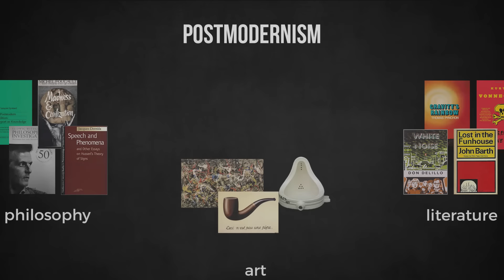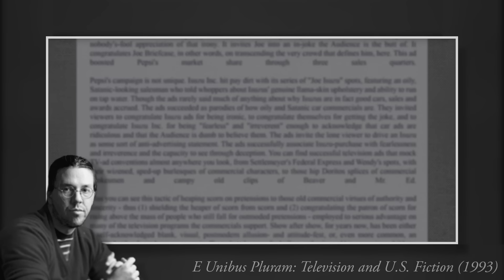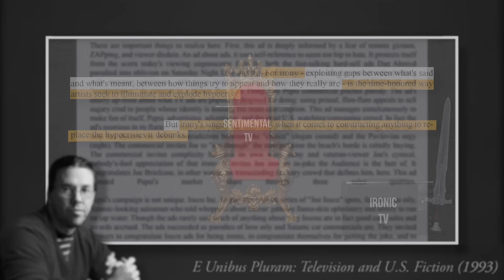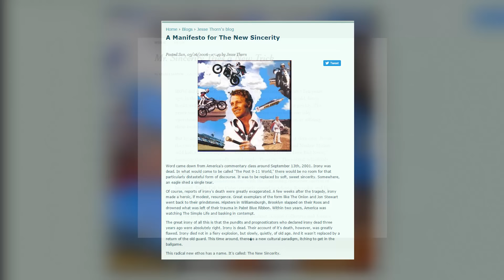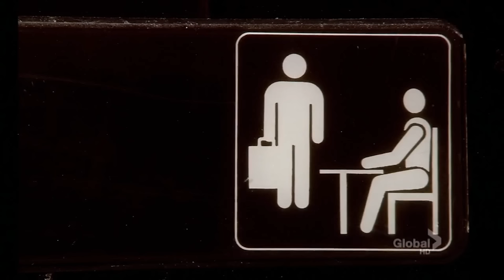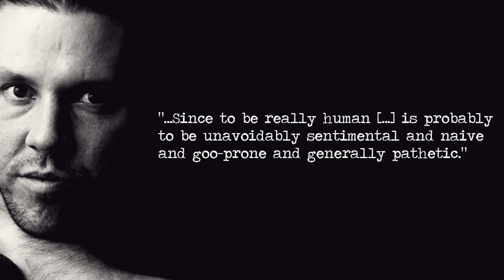David Foster Wallace - The Problem with Irony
FURTHER READING (please consider using these links if you'd like to purchase these books. It helps the channel).
"Infinite Jest" by David Foster Wallace

"A Supposedly Fun Thing I'll Never Do Again" by David Foster Wallace

$BTC: 1ErAEodq48vMSwadBMQz5ns73GLvycstKR
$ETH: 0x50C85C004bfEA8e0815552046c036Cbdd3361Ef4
$LTC: LKVhyYgGDaKCV27yxdiEsC7sF5mFtapf99

"Thoughtful" by Lee Rosevere
"Waning Patience" by Dexter Britain
"The Time to Run (Finale)" by Dexter Britain
"A Closing Statement" by Dexter Britain
"Having Run" by Dexter Britain

Italian Subtitles by Daniele Campisano